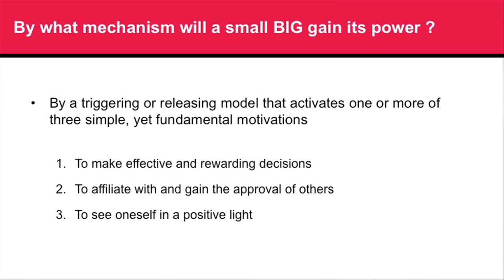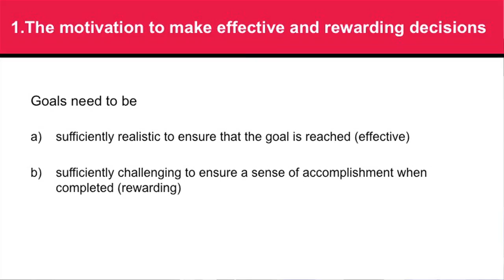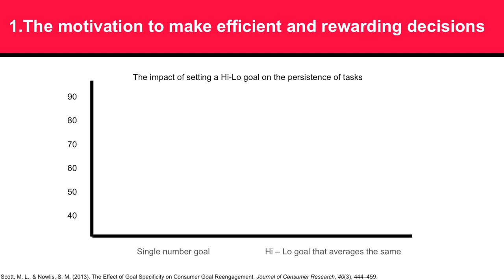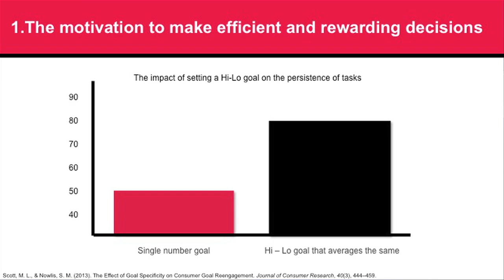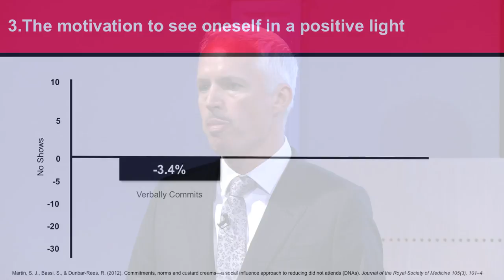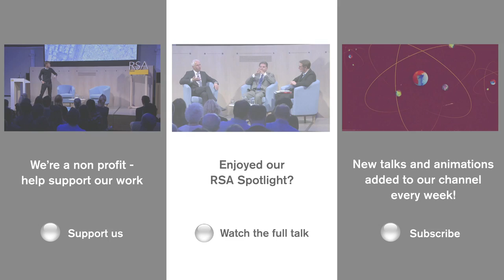Steve Martin on Influence and Persuasion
Introducing RSA Spotlights – taking you straight to the heart of the event, highlighting our favourite moments and key talking points.

In this excerpt from the event, Small Changes to Make a Big Difference, Steve Martin reveals the small changes that make the biggest impact when persuading others; and to consider how we make best use of this knowledge to create positive change across organisations and industries.